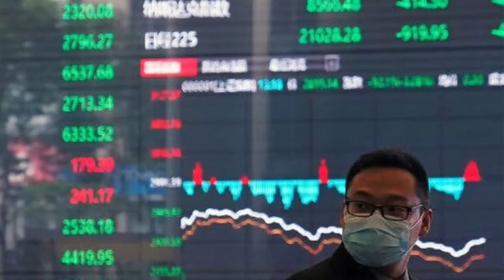What does your life revolve around?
Everything orbits the centrepoint - true for the universe, and true for our lives! What are you going to place in the middle?

A video created for Blue Coat Academy pupils, but with relevant truths for anyone.